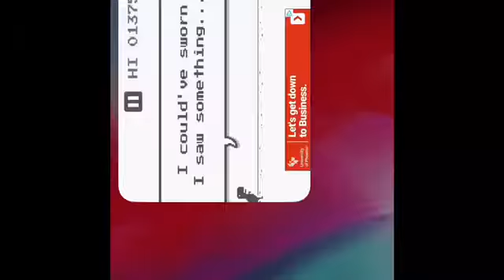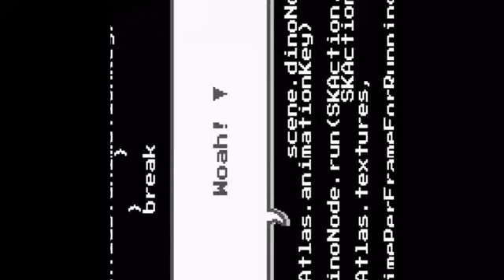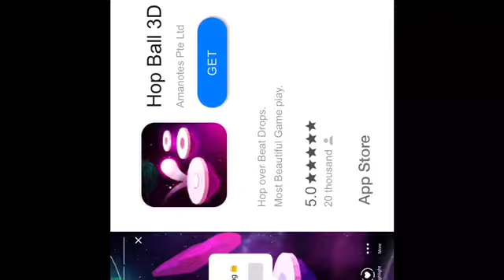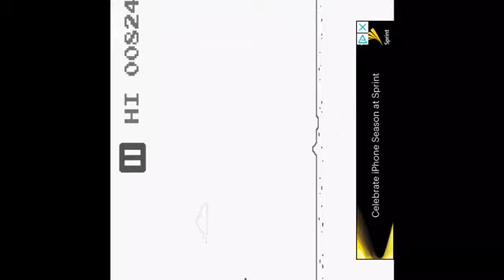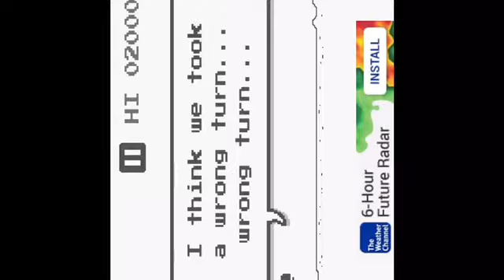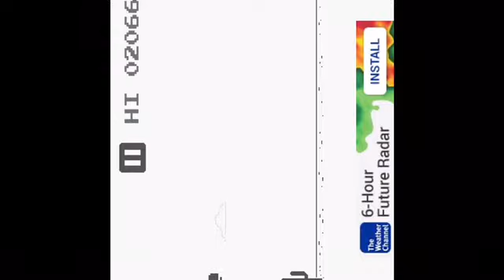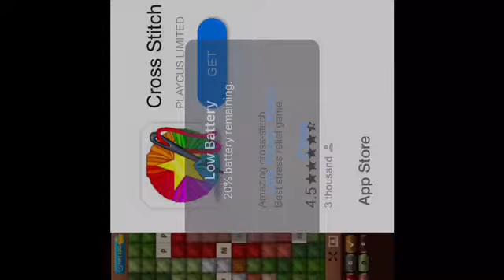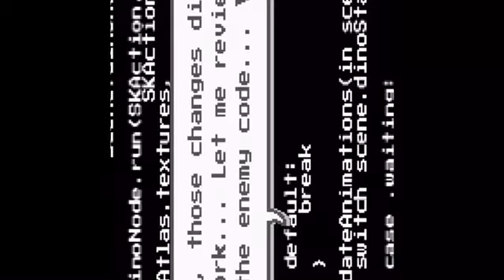T Rex Game (: